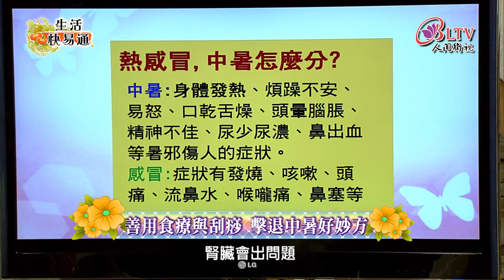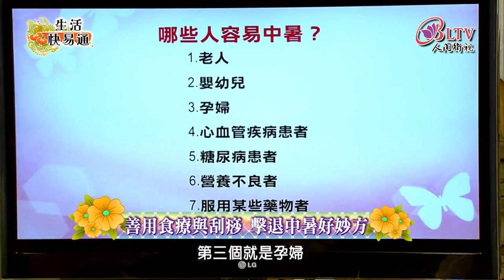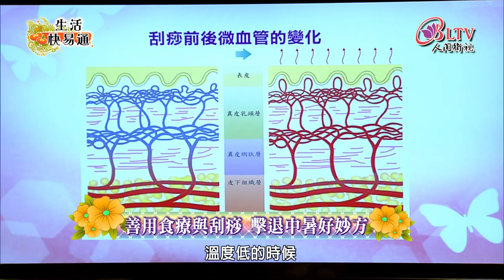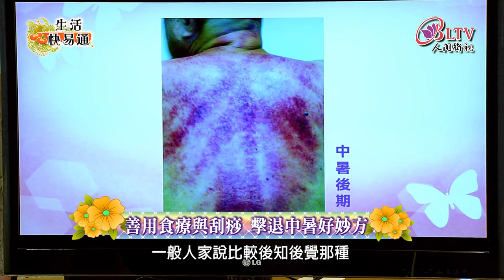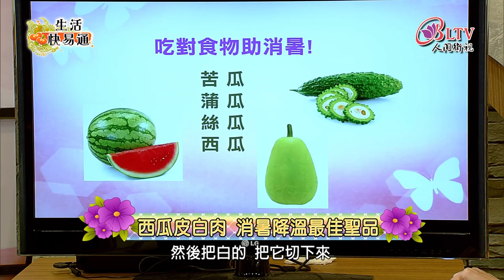生活快易通284-張家蓓, 許詠昌 - 善用食療與刮痧 擊退中暑好妙方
最近的天氣真是熱到快虛脫了，氣溫持續飆高，每天都飆破35℃，全台民眾陷入中暑危機，根據衛生福利部統計，每年7月，因中暑、熱衰竭等急診就醫人數，都超過600人次，但為了躲避高溫就待在冷氣房，還是可能誘發疾病，一旦中暑了該怎麼緊急處理？有哪些有效的消暑撇步呢？我們趕快來請教康華中醫診所院長-張家蓓醫師，另一位是家傳三代的民俗療法專家-許詠昌老師。